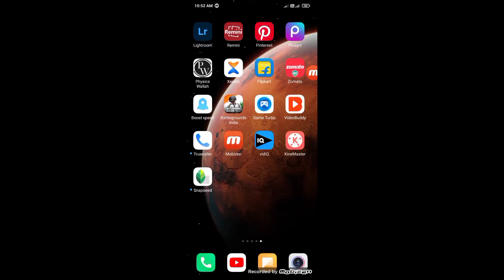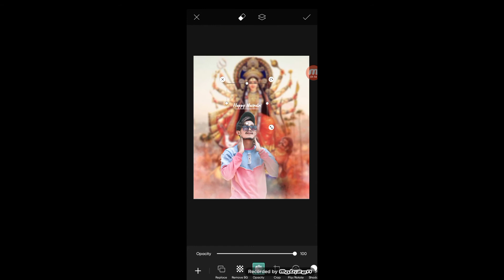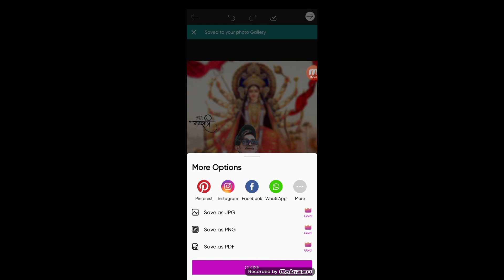Dugra puja editting & Navratri photo editing 2022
Navratri festival photo editing|| durga pooja photo editing| Navratri pooja photo editing 2022

frends aaplog ke leye mai new video laya hu jo
retouching kaise kre
to video ko last tak dekha.

❣️shere 💕

This video about that how to,
full details about picart tools
how to use picart tools
how to editing like cb editing,
picart best real cb editing,
picart havey editing photoshope,
change eyes in picart
picart demo eyes👀
full details about tools
picart eyes editing
picart atudests effect
picart editing tutorial
picart smart face editing
picart osm dp editing
picart smart editing face
Lightroom editing
Lightroom tutorials
sanpseed photo editing tutorial
sanpseed photo editing
toolwiz photo editi

Navratri photo editing background change, picart background change Navratri puja photo editing, picart Navratri puja editing
Navratri puja photo editing picart lightroom
durga puja photo editing picart background change Navratri
kaise kare background change Navratri
Navratri png
Navratri png download

app link

Thank uhh for watching👀 ❣️

Lightroom editing
picart background change kaise kare
Lightroom
Lightroom editing

app link

picart...

picart background change
Lightroom editing
Lightroom tutorial

picart
Lightroom editing

picart background kaise lgaye

picart new trick

Hey. guy's..

Thanks❤🙏🌹for watching